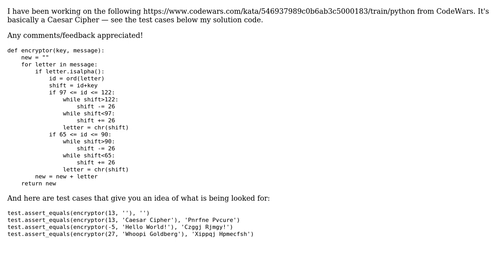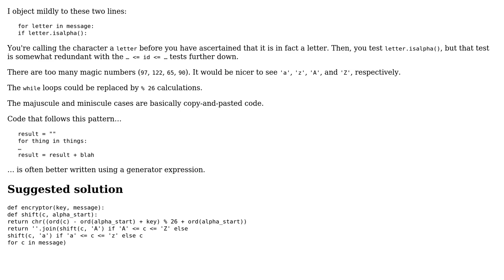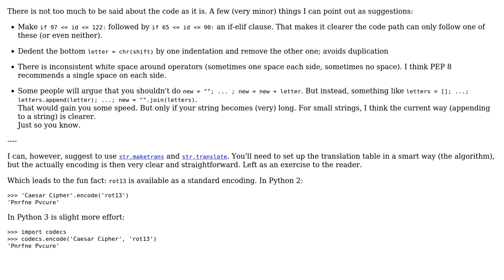Code Review: CodeWars "Dbftbs Djqifs" kata code (2 Solutions!!)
Code Review: CodeWars "Dbftbs Djqifs" kata code

With thanks & praise to God, and with thanks to the many people who have made this project possible! You are responsible for your own actions.